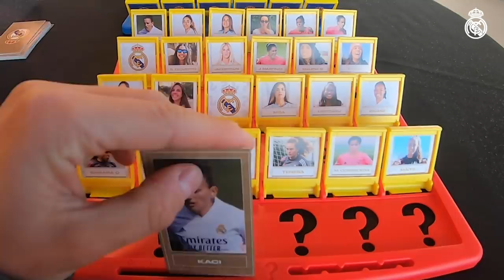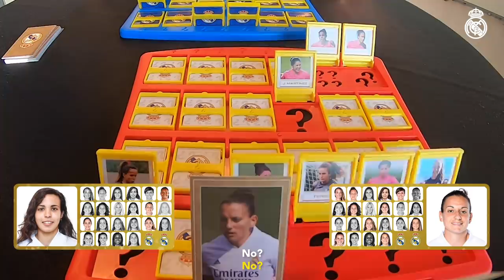🧐 GUESS WHO? | Real Madrid women’s team Ep.1 | Misa 🆚 Maite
Real Madrid women’s team players Misa Rodríguez and Maite Oroz took each other on in a game of Guess Who at the Alfredo Di Stéfano stadium. Watch to see who won in this entertaining video!